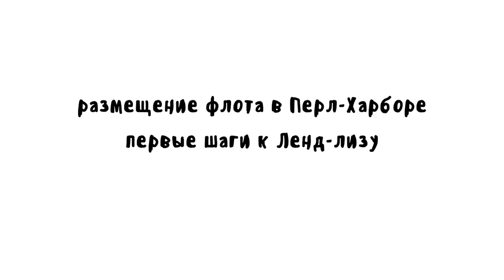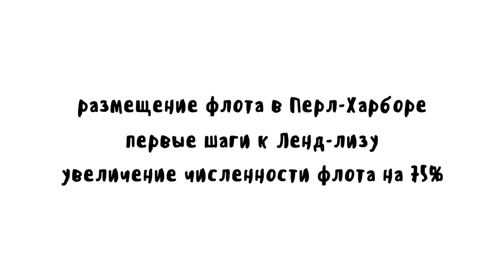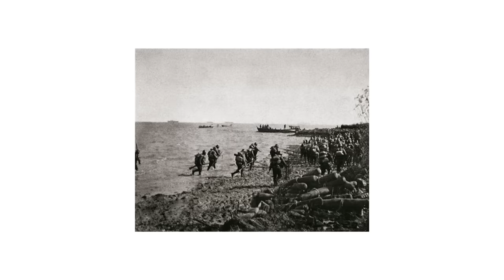ПЕРЛ-ХАРБОР, часть 2 - МУДРЕНЫЧ (история на пальцах, вторая мировая война)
🔥Футболки Макс Экстрим

Перл-Харбор. Часть 2. Вторая Мировая Война. Тихий океан. Япония. США. Нефтяное эмбарго. Мудреныч. История на пальцах.